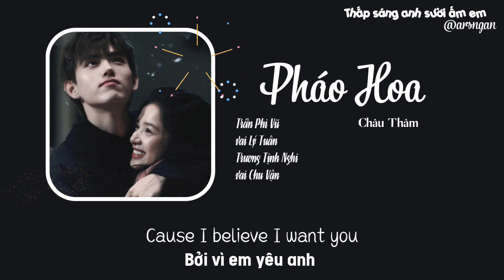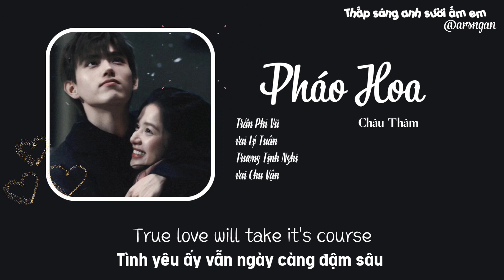Pháo Hoa (焰火) - Châu Thâm || Thắp Sáng Anh Sưởi Ấm Em Ost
wǒ jīng guò shì jiè
Em băng qua thế giới
lù guò hēi yè
Vượt qua bóng tối
lán shān de rén qún
Đoàn người tản mạn
nǐ zài yàn huǒ nà biān
Anh ở bên kia pháo hoa
shì mèng de zhí jué
Là trực giác của giấc mơ
chōng pò biān jiè
Phá tan ranh giới
chū yù de yī yǎn
Ánh mắt lần đầu gặp nhau
wàn yán hòu lái wéi wǒ yíng liǎo shì jiè
Lan tràn sau này chiến thắng cả thế giới vì em
shí zhōng dī dá zhuó bù tíng xiē
Đồng hồ tích tắc không ngừng nghỉ
wǒ yě kào zhuó nǐ de jiān
Em cũng tựa vào bờ vai anh
wǒ mén bù huì fēn bié
Chúng ta sẽ không chia ly
duǒ kāi xuān xiāo shí jiān péi zhuó wǒ
Tránh thời gian ồn ào, ở bên em
shì nǐ zhǎng xīn de zhī diǎn
Là điểm tựa trong lòng bàn tay anh
chēng qǐ wǒ yǒng gǎn xiàng qián
Nâng đỡ em dũng cảm tiến về phía trước
xiàng hēi yè rán qǐ de huǒ yàn
Như ngọn lửa rực cháy trong đêm đen
Cause I believe I love you
Bởi vì em yêu anh
True love will take it's course
Tình yêu ấy vẫn ngày càng đậm sâu
zài nǐ shēn biān de shì wǒ
Người ở bên cạnh anh là em
màn cháng shí guāng péi nǐ dù guò
Cùng anh vượt qua tháng năm đằng đẵng
Cause I believe I want you
nà kè zhì rè de yàn huǒ
Pháo hoa rực rỡ thời khắc ấy
yī zhí shì nǐ wéi wǒ liàng zhuó
Luôn là anh thắp lên vì em
Hmm
wǒ yě yào zhàn zài nǐ shēn biān
Em cũng phải đứng bên cạnh anh
zhī yào yǒng gǎn yī diǎn
Chỉ cần dũng cảm một chút
wǒ yōng yǒu de měi gè mèng
Mỗi giấc mơ em sở hữu
bù huì bù huì bù huì zài shū gěi shí jiān
Sẽ không, sẽ không, sẽ không bị thời gian đánh bại
Người ở bên anh là em